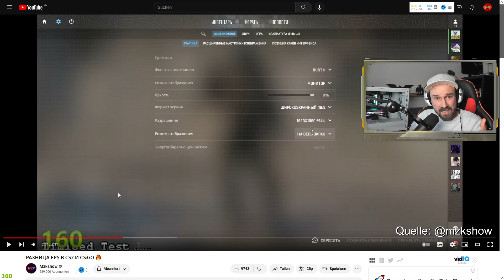Counter Strike 2 Beta FPS Test vs CS:GO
Counter Strike 2 Beta FPS Test & Vergleich mit CS:GO - Hier wird die FPS-Performance zwischen CS2  mit der Source 2 Engine und Counter Strike Global Offensive mit Source 1 auf einem durchschnittlichen PC mit einer RTX 2070 verglichen.
CS:GO Skins günstiger als bei Steam ➜ (Partner-Link)